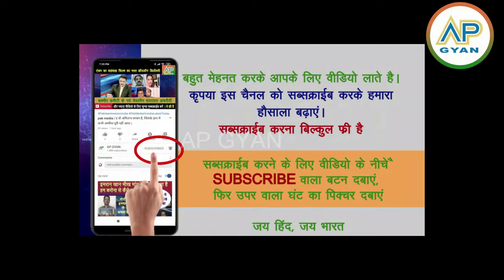G7 summit mein India ka prabhav dekh pak media crying, Giorgia Meloni, pm modi